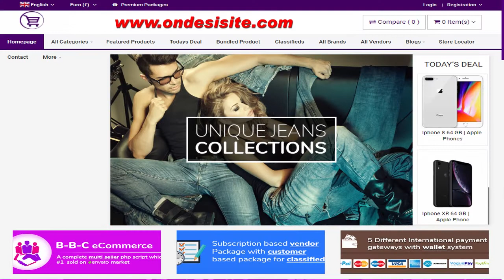Community News Headlines 29-05-2019 | MNA Hina Rubbani Khar's employee accused of lying theft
92 news headlines hd,
9 p.m. news headlines,